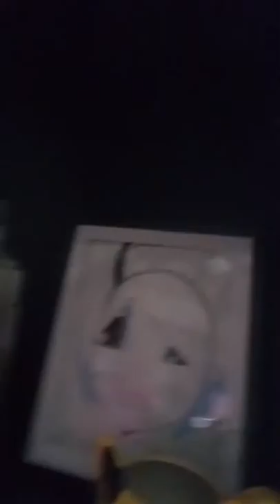Idk what to call dis so Subscribe to Wonton Yoshi~~(✒️＋🍍)＋(🍎＋✒️)＝PPAP(✒️＋🍍)＋(🍎＋✒️)＝PPAP